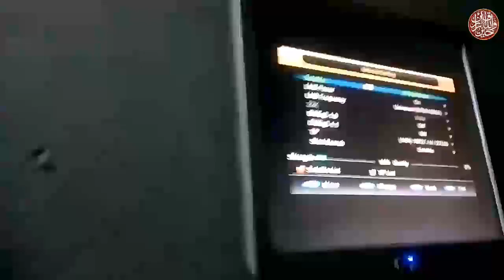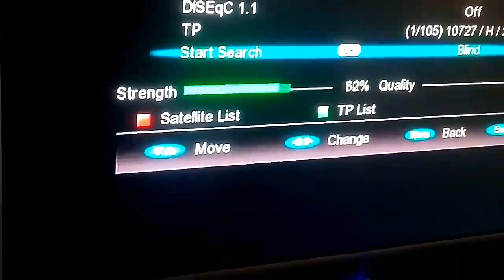gx6605 f1f2 receiver signal problem solved Urdu Hindi#gx6605s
gx6605s signal problem solved
gx6605s signal problem solution
gx6605s signal IC repair
gx6605s signal IC solution
gx6605s signal IC change
5815m ic
f1f2 receiver signal IC problem solution
gx6605s signal problem recover
f1f2 receiver signal problem solution
ali3510c receiver signal IC recover